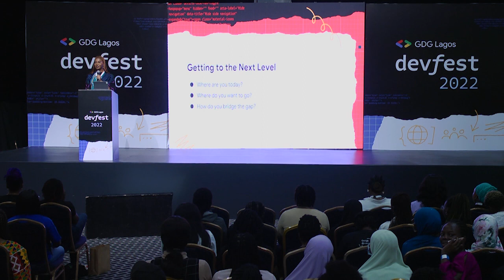Making Career Strides: More Than Just A Wish - Yanmo Omorogbe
A charge on making intentional efforts towards career growth in tech